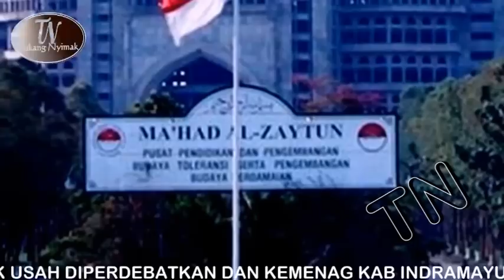INILAH SIKAP KEMENTRIAN AGAMA INDRAMAYU USAI TEMUI PIMPINAN PONPES AL ZAYTUN SYEKH PANJI GUMILANG